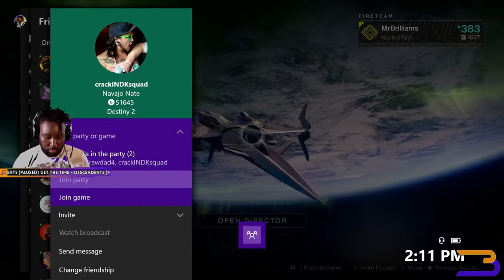Destiny 2 Gambit Playthrough From Sept. 1st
Destiny 2 Gambit Playthrough From Sept. 1st. This is was captured during the 24-hour ONLY playtest. SUPER fun. Sept. 4th can't fast enough!